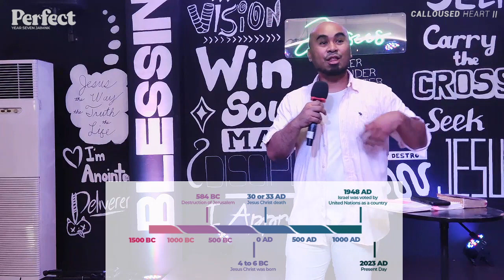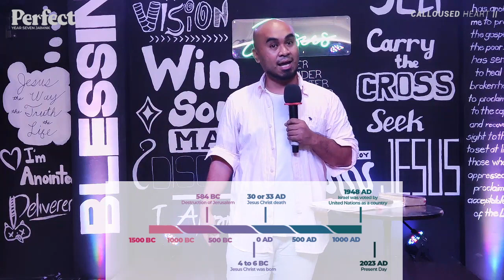CALLOUSED HEART || Napagod, naumay o kinalyo na ba ang puso mo? || Ps. Finny Plata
Paano ba masasabing nagkaroon tayo ng calloused heart? Ito ba ay nakakahadlang sa PERFECT PEACE na gustong iparanas sa atin ng Holy Spirit?

Paanuurin natin itong preaching na ito sa paghimay natin sa mga naranasan ni Propetang Jeremiah, na tinaguriang the weeping prophet

CHAPTERS:
00:00 - Intro, Luke 4 verses 18 to 19, JA1 Culture

Thank you and to God be all the highest glory!